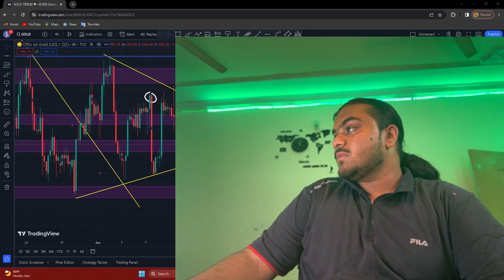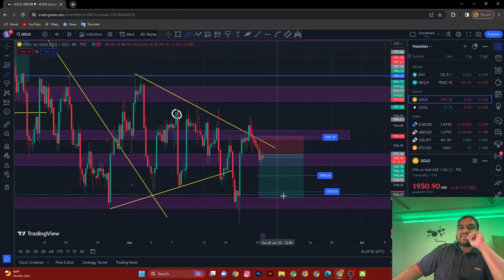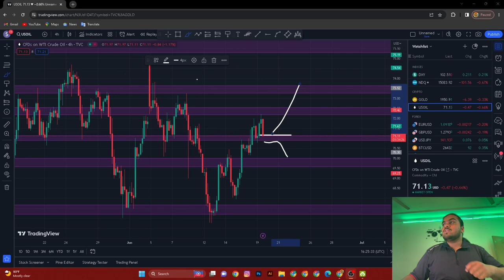XAUUSD,Dxy,Crudeoil Technical Analysis || Forex Analysis 20 june 23 Gold,oil | hindi+urdu | KINGFXCY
Snack video:-KINGFXCY

HOST:Saffiullah